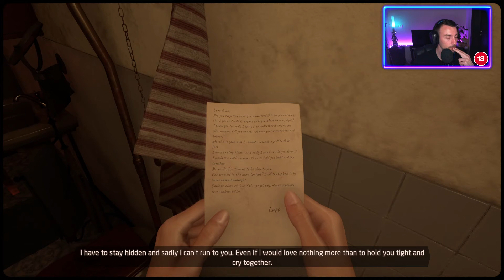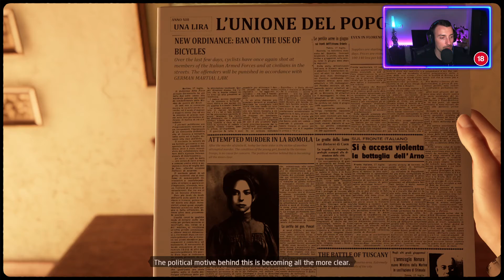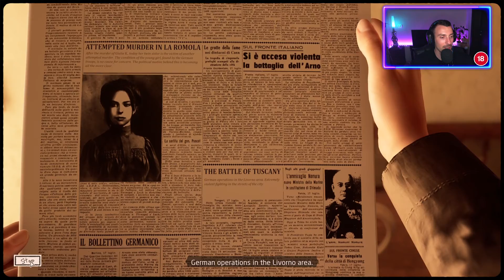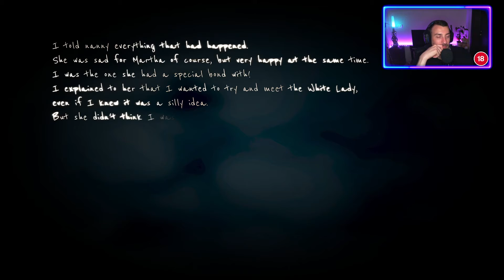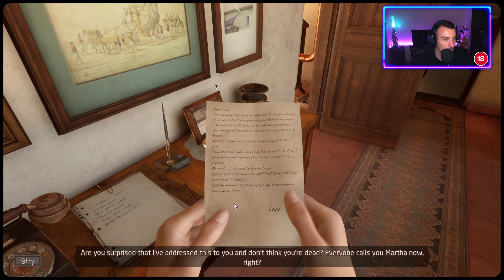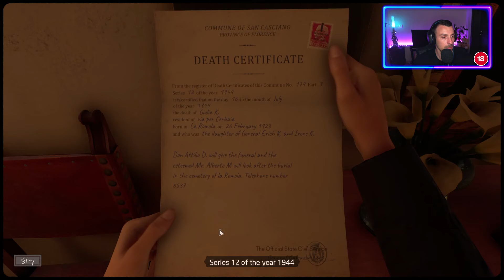MARTHA IS DEAD с Ники еп.4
Игричката е страшно забъркана и ви съветвам да гледате на собствена отговорност!
Дали Марта наистина е мъртва и до колко Джулия ще успее да съхрани тайната, която крие ще разберем само, ако преминем през цялата история!
Приятно гледане!

Ако клипа ви е харесал моля натиснете Like!